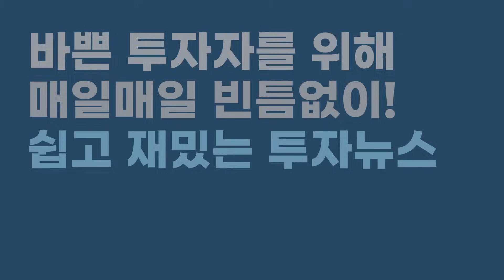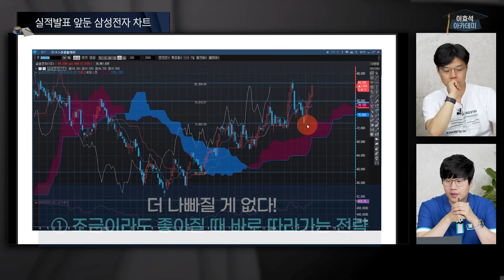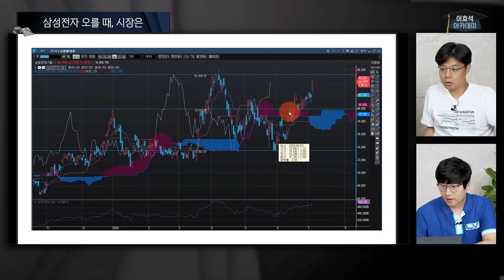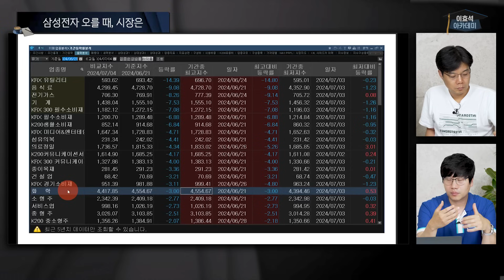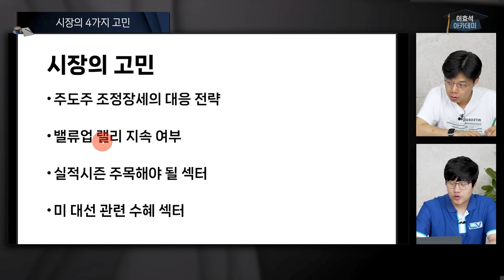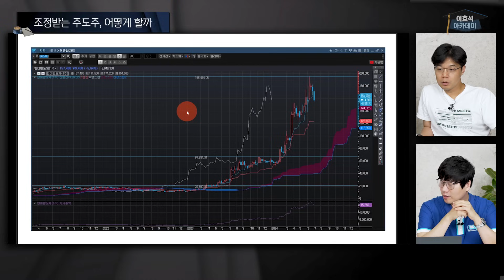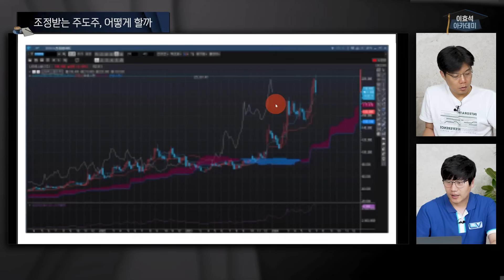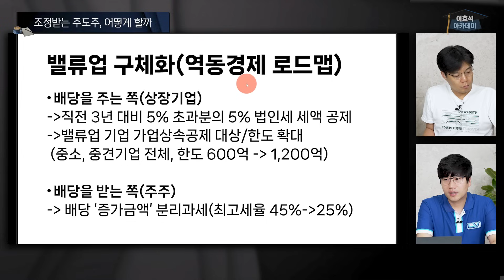조정 받아 흔들리는 주도주! 이때 '이것' 보셔야 돈벌어요⎮밸류시스템자산운용 김탁 상무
💪🏻 [슈퍼패스] 금리 인하가 다가오기 전, 투자 기초 체력 키워두기 👉🏻
✅ [네이버프리미엄콘텐츠] 바쁜 투자자를 위한 알짜배기 투자정보 👉🏻

*촬영일 : 7/4

00:00 하이라이트
00:36 오늘의 인터뷰 소개
03:20 실적발표 앞둔 삼성전자 주목할 포인트는?
11:15 조정받는 주도주, 어떻게 해야 하나